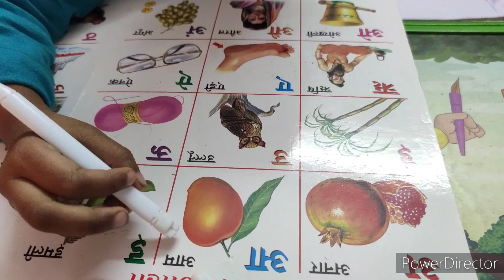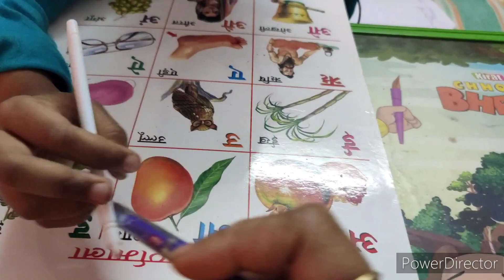अ से अनार हिन्दी वर्णमाला अ,आ,इ,ई , Hindi Alphabet Varnamala)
Hindi Alphabet Varnamala and Latters: हिंदी भाषा विश्व की समस्त भाषाओं में सर्वाधिक वैज्ञानिक भाषा है, जिसे भारत की राष्ट्रभाषा और राजभाषा का दर्जा हासिल है। विश्व की प्रत्येक भाषा की तरह ही हिंदी भाषा की सबसे सुक्ष्म इकाई वर्ण (Latter) होता है, जिसे एक क्रमबद्ध और व्यवस्थित रूप में लिखा जाता है।

वर्णों के व्यवस्थित समूह को वर्णमाला (Alphabet) कहते हैं। मानक हिंदी वर्णमाला (Hindi Alphabet) में 44 वर्णों को शामिल किया गया है, जिसमें 11 स्वर और 33 व्यंजन हैं।